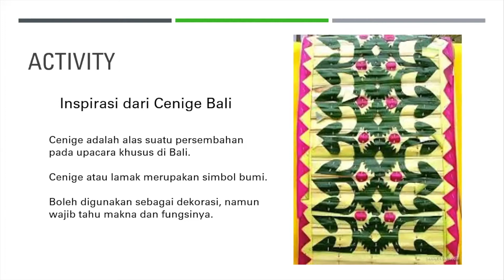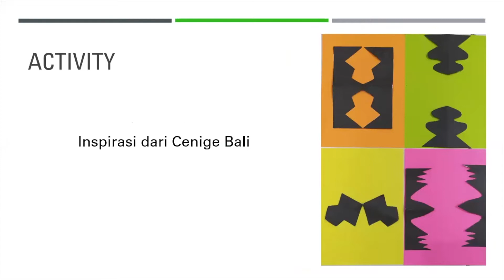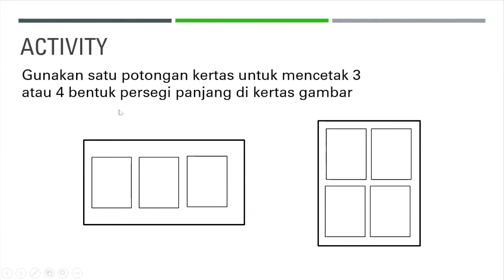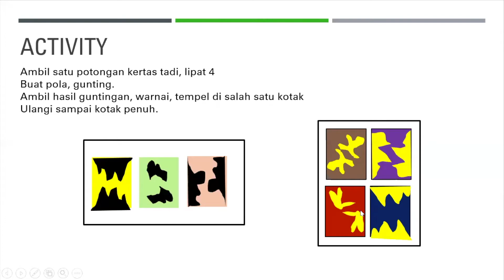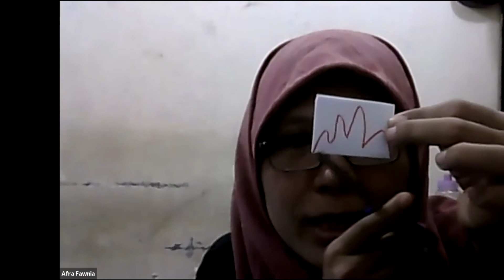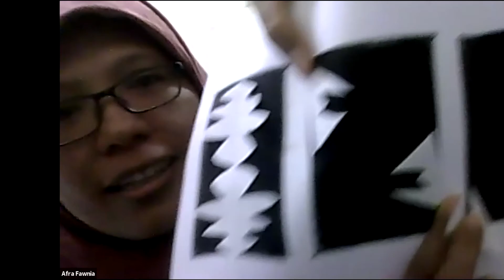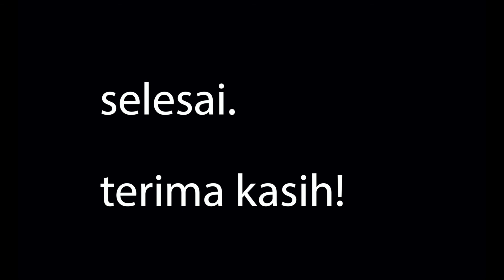Basic Elements of Art SHAPE Part 2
Komunitas Art Jam Sessions berkegiatan belajar seni melalui kelas online setiap Hari Selasa Pagi via zoom. Kali ini kami belajar tentang Basic Elements of Art: SHAPE/BENTUK DUA DIMENSI.
Video Part 2 ini tentang aktivitas membuat karya seni yang berhubungan dengan elemen shape dengan inspirasi Seni Cenige dari Bali. Bisa dilihat-lihat juga hasil karya teman-teman AJS.